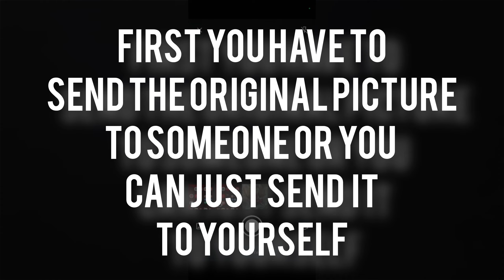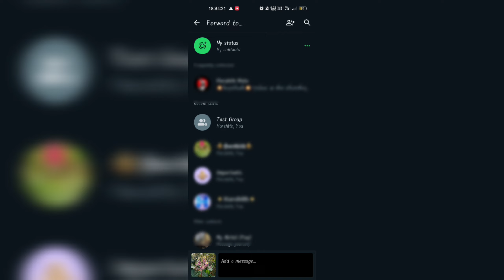Upload WhatsApp status in HD quality🔥|Secret trick|Head Hunter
Hello guys, welcome to HeadHunter channel. A channel where you can find gaming, funny videos, computer related problems, windows bug fixes or any type of solutions for computer and Android related problems.